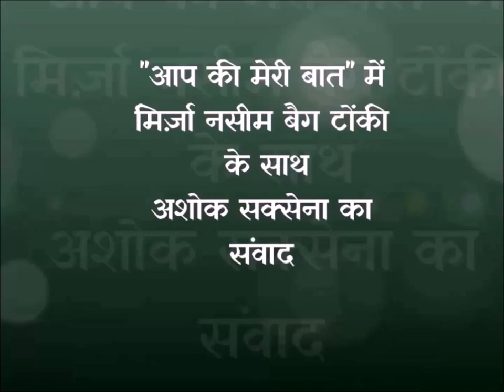मिर्जा नसीम बैग टोंकी के साथ अशोक सक्सेना का संवाद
मिर्जा नसीम बैग टोंकी एक नज़र में
नाम: मुर्तुजा बैग उर्फ मिर्जा नसीम बैग "पारस मिर्ज़ा मुस्तुफा बैग
वलदियत:मिर्ज़ा मुस्तुफा बैग
तालीम: एम.ए. उर्दू (यूनि, ऑफ राजस्थान, जयपुर)
पेशा : अंकल क्रोकरी एंड गिफ्ट पैलेस, टॉक
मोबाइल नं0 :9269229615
शग़्ल: शैअरो अदब
अदबी सरगर्मियाँ: *  ख़ाजिन, अंजुमन तामीर-ए-उर्दू, टोंक
               *मुशीर-ए-आला. मुराद एकेडमी, टोंक
              * सरपरस्त ए आला - सैफी एकाडमी, टॉक
जैर-ए- तरतीब: * मौज-ए- नसीम (हिस्सा दोवम)
                        * टोंक की मशहूर चार बैतें
             * तज़किरा शोअरा-ए-आशिकाने
              * एहले बैत (नात शरीफ)
              * पसन्दीदा अशआर बाउनवान
पता:          काशाना - ए - मुस्तफा
              गली नसीर जर्राह, अमीरगंज,
              टोंक (राजस्थान) पिन कोड - 304001